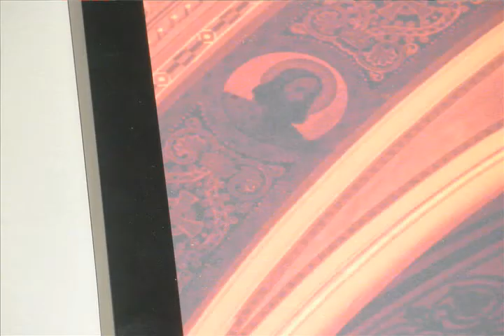Church Photog Sees The Light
Photographer Anke Michaelson took time-exposed pictures of darkened Staten Island church interiors for her series Midnight Churches, creating scenes that can't be seen by the naked eye, Emily Mayer reports.